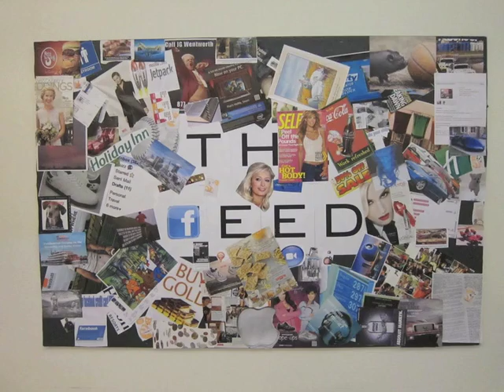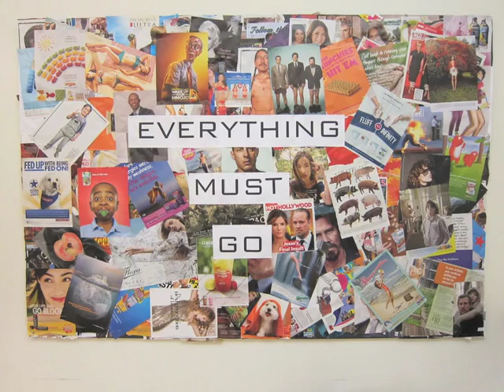THE FEED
This is a 9th grade bulletin board project based on M. T. Anderson's novel Feed.  The characters in the novel have the internet installed directly into their brains shortly after birth and are subjected to constant and overwhelming advertising. Don't forget that the author dedicated the book "To all those who resist the feed."  The music for this clip is "Armed for Peace" by Suuns.